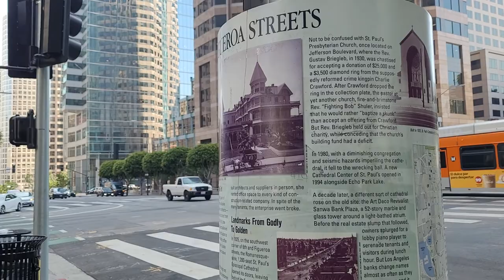Walking tour of Downtown Los Angeles skyscrapers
The tallest building in Los Angeles, California, is the Wilshire Grand Center, which is 1,100 feet (335.3 m) tall and became the tallest building in 2017. It is also the tallest building in the state, the tallest building west of the Mississippi River, and the 15th-tallest building in the United States. Seven of the ten tallest buildings in California are located in Los Angeles.

The 75-story U.S. Bank Tower, which rises 1,018 feet (310 m) in downtown Los Angeles and was completed in 1989,[2] is now the second-tallest building in Los Angeles.

The history of skyscrapers in Los Angeles began with the 1903 completion of the Braly Building, which is often regarded as the first high-rise in the city; it rises 13 floors and 151 feet (46 m) in height. The building, originally constructed as a commercial structure, has since been renovated into a residential tower and is now known as the "Continental Building".

In 1904, Los Angeles imposed height restrictions throughout the city, prohibiting the construction of any building taller than 150 feet (46 m). An exception was made for the Los Angeles City Hall, built in 1928, which stands at 454 feet (138 m). This effectively limited the height of non-government buildings to 13 stories, and was intended to address local concerns about growing congestion and over development at the time. That height limit was lifted in downtown Los Angeles by the city government in 1957.

Los Angeles (and especially downtown) then went through a large building boom that lasted from the early 1960s to the early 1990s, during which time the city saw the completion of 23 of its 30 tallest buildings, including the U.S. Bank Tower, the Aon Center, and Two California Plaza. Modern skyscrapers are difficult and expensive to construct in Los Angeles, as well as the resulting difficulty of adhering to the city's rigorous engineering standards. Nevertheless, a number of successful and iconic skyscrapers dot the Los Angeles skyline from downtown Los Angeles through Koreatown, along the Wilshire Corridor and Miracle Mile, and in Century City and other areas of the city's west side. Other skyscraper hubs in LA include Century Boulevard by LAX, the Hollywood district in central L.A., and Warner Center, Encino, and Universal City in the San Fernando Valley. LA's west side has so many skyscrapers, often Wilshire Boulevard in the Westwood District and Century City's skyscrapers are often confused with being DTLA by visitors arriving from LAX.

As of February 2021, Los Angeles has over 806 high-rise buildings over 100 feet (30 m), many new low rise apartment buildings, 45 buildings over 400 feet (120 m), and 18 buildings over 600 feet (183 m), including two supertalls over 1,000 feet (305 m), the Wilshire Grand and U.S. Bank Tower. Its skyline is ranked first in the Pacific coast region and fifth in the United States, after New York City, Chicago, Miami, and Houston.